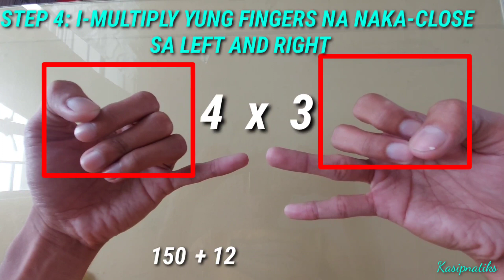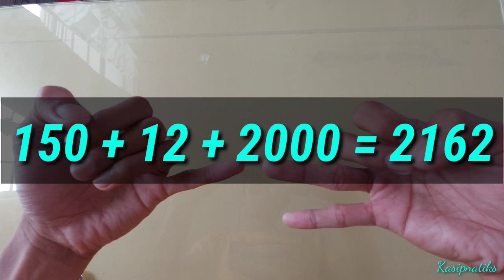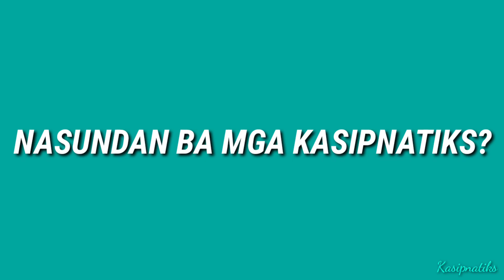HOW TO MULTIPLY NUMBERS FROM 46 TO 50 USING FINGERS | paano magmultiply ng mabilis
Title: How to multiply numbers from 46 o 50 using fingers.

Step 1: Pagdikitin lang yung numbers na gusto ipag-multiply.

Step 2: I-close mo lang yung fingers above the two numbers na gusto mo pagmultiply.

Step 3: I-count mo lang by 40 yung fingers na nakaopen sa left and right.

Step 4: I-multiply mo naman yung fingers na nakaclose sa left and right.

Step 5: Add 2000

Then i-add mo lang lahat ng nakuha mong sagot. 🙂

howtomultiply2digits numbers
multiplicationusing fingers
howtomultiply fast